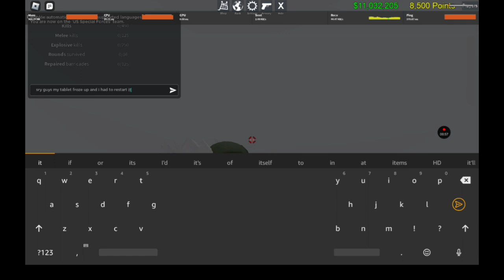Roblox Zombie Uprising Waves 157-164 (GS19)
Yes I finally uploaded a ZU vid after 9 months

Timestamps:
0:00 wave 157
0:50 Wave 158
3:02 Wave 159
5:14 Wave 160
7:26 Wave 161
8:14 Recorder crashed
8:50 Everything fuked up :( also wave 162
10:38 Wave 163
12:50 Wave 164